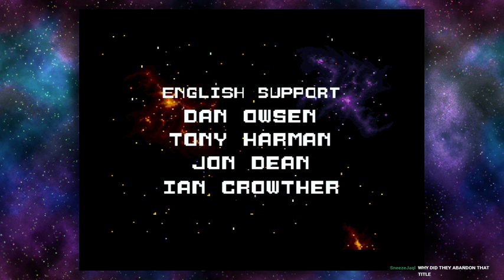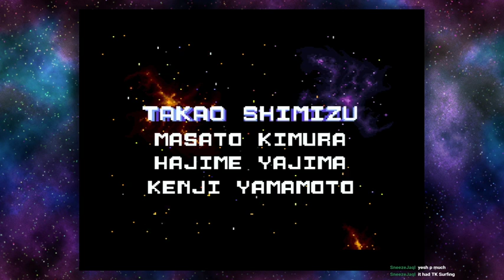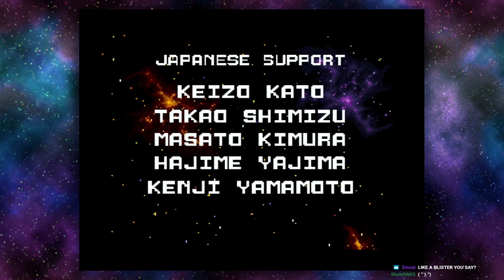Starfox, Level 1/Level 2 Play-through - Streamed 7/8/2020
Carrying on from Shobi's Fox Friday stream with a little bit of Starfox on the SNES Mini. Makes it through the Level 1 route and bumbles through Level 2, managing to make it out. Barely.

Shobi streams a fox related game every Friday, so please go check him out